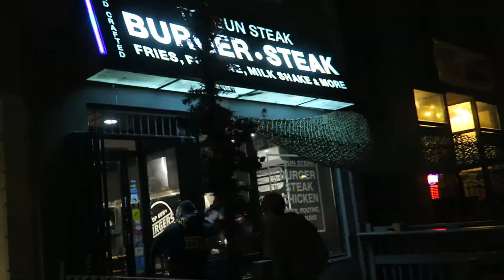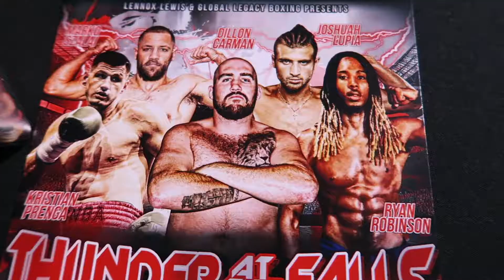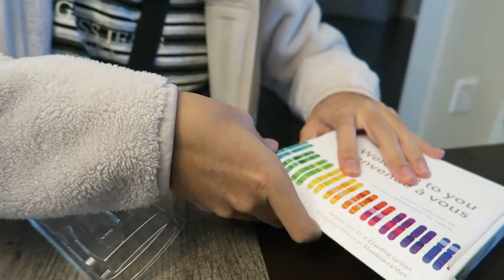MARKO! 23 & ME! ART! BIRTHDAYS! (VLOG 48)